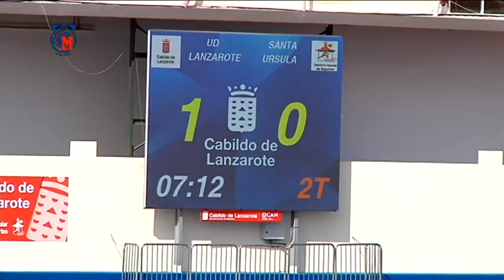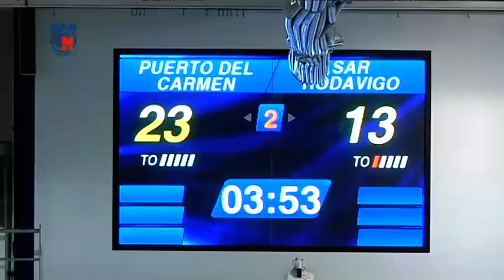Directo Marca Lanzarote 04/12/2023